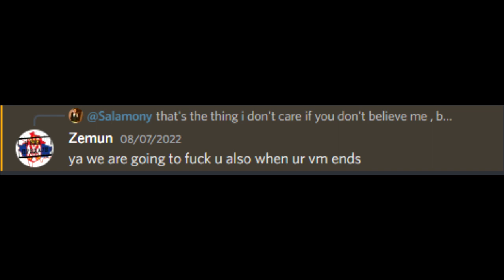current state of H20 the best fighting house on world 2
why H20 having more ID than H13 players tho